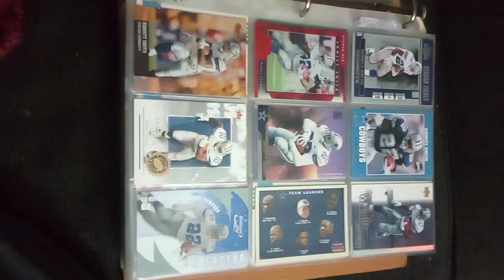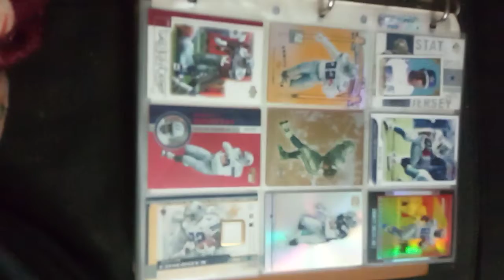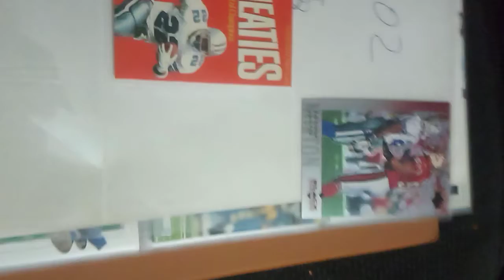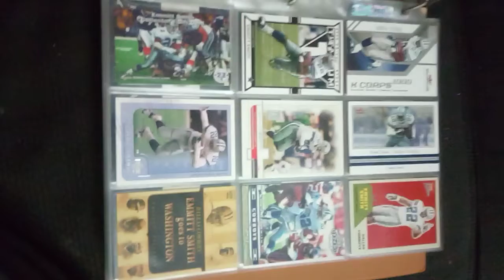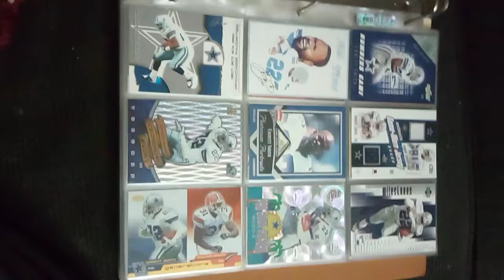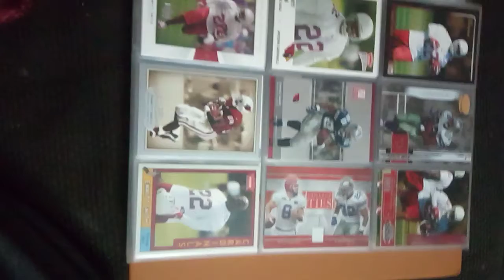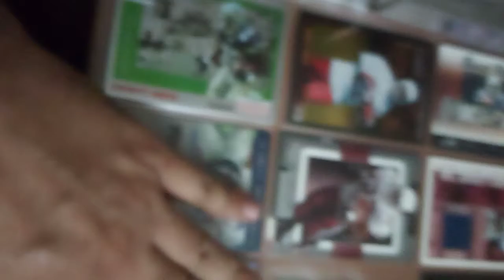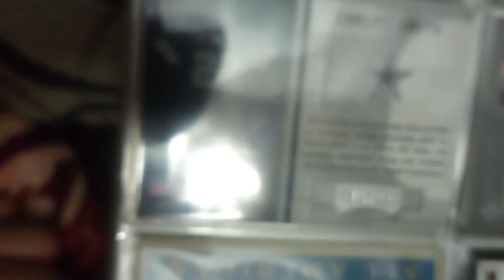Emmitt Smith cards I have 2001 - 2003